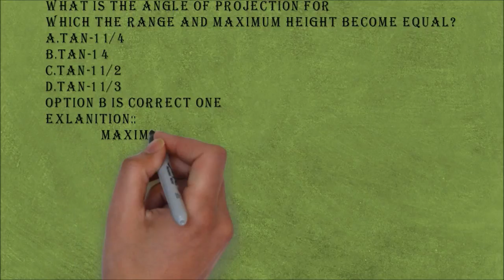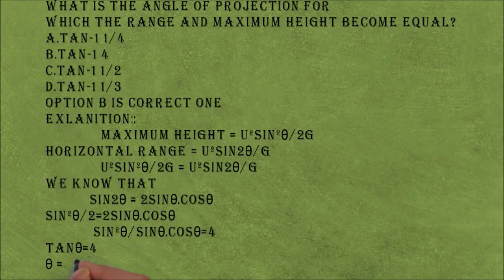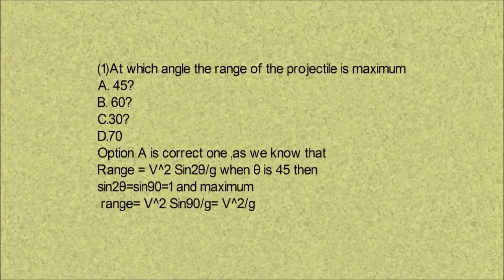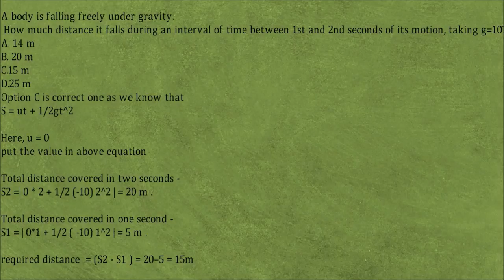MCQS related to motion and force ,ETEA ,GIKI,NUST,UET,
IN THIS VIDEO YOU WILL LEARN about MCQS RELATED TO FORCE AND MOTION ,MCQS RELATED TO PROJECTILE MOTION ,THESE MCQS ARE IMPORTANT ACCORDING TO ETEA,GIKI,NUST,UET AND OTHER COMPETATIVE EXAME POINT OF VIEW.
 As range is given by u^2 * sin2x/g , where x is angle of projection. So, R is max , when sin2x is max , which is max, when 2x=90 degrees . So, x is 45 degrees.
.in learningacademy you will lerarn  Solving Hints & Tricks
NUST GIKI PIEAS UHS KMU KMC AMC NUMS AKU DOW NED FAST UET QIMS CMH ETEA ECAT MCAT NTS NET NET1 NET2 NET3